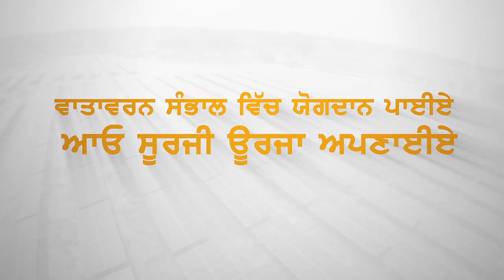Mansa district of Mirpur Kalan village, set up a solar power plant capacity of 31 5 MW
ਪੰਜਾਬ ਨੇ ਜ਼ਿਲ੍ਹਾ ਮਾਨਸਾ ਦੇ ਪਿੰਡ ਮੀਰਪੁਰ ਕਲਾਂ ਵਿਖੇ 31.5 ਮੈਗਾਵਾਟ ਦੀ ਸਮਰੱਥਾ ਵਾਲਾ ਸੂਰਜੀ ਊਰਜਾ ਪਲਾਂਟ ਸਥਾਪਿਤ ਕਰਕੇ ਸੂਰਜੀ ਊਰਜਾ ਦੇ ਖੇਤਰ 'ਚ ਇੱਕ ਹੋਰ ਪੁਲਾਂਘ ਪੁੱਟੀ ਹੈ। ਪੰਜਾਬ ਸੂਰਜੀ ਊਰਜਾ ਦੇ ਖੇਤਰ ਵਿੱਚ ਮੋਹਰੀ ਸੂਬਾ ਬਣ ਕੇ ਉਭਰਿਆ ਹੈ ਤੇ ਦੂਜੇ ਸੂਬਿਆਂ ਨੂੰ ਵੀ ਸੂਰਜੀ ਊਰਜਾ ਲਈ ਪ੍ਰੇਰਿਤ ਕਰ ਰਿਹਾ ਹੈ।